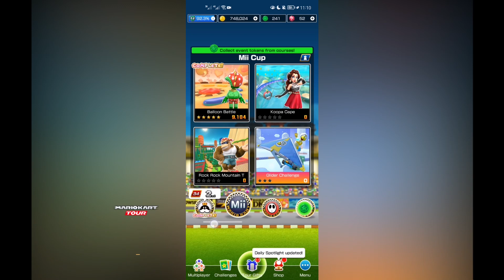Ain't Internet (Exploration Tour #2)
"Internet Explorer Tour" -Me, 2020